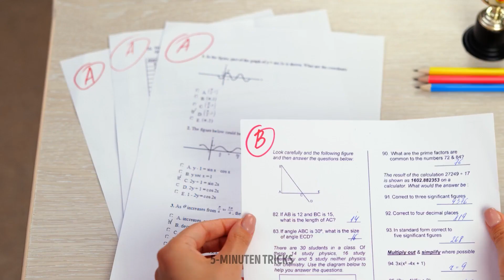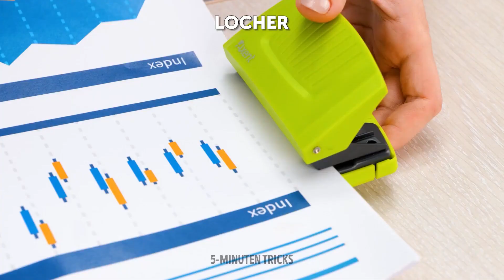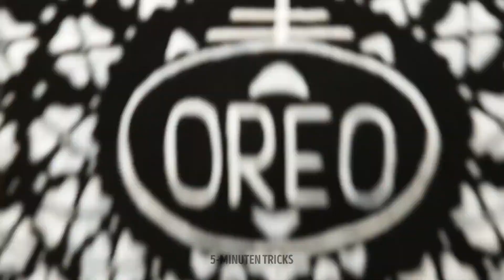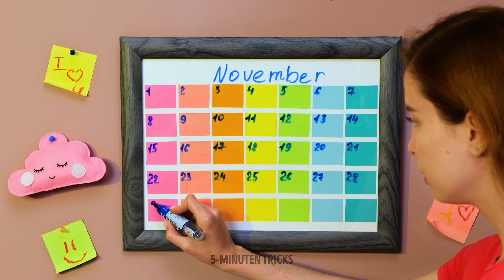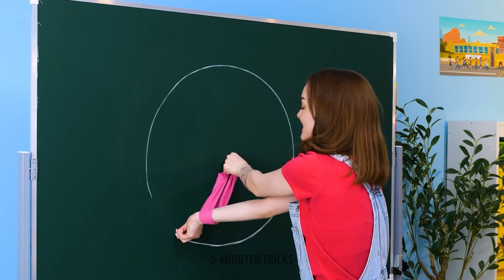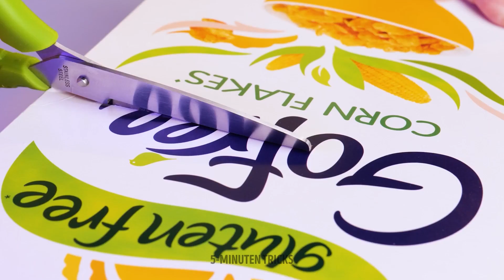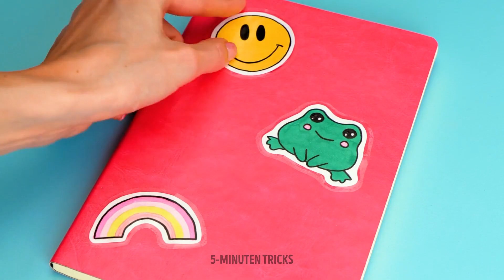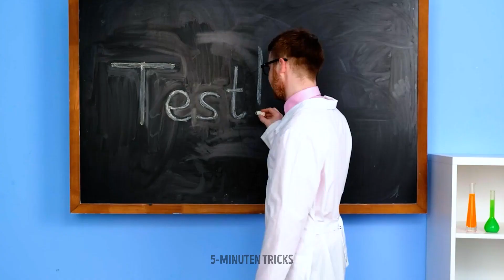100 GENIALE SCHUL-HACKS UND EINFACHE DIY-IDEEN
Beschreibung
Hallo clevere Freunde!
Seid ihr bereit für eine fantastische neue Schulsammlung voller toller Hacks und einfacher Bastelarbeiten? Los geht's! Wenn du eine schlechte Note bekommst, musst du dich nicht ärgern. Wir zeigen dir, wie du das mit Heißkleber ändern kannst. Aber sei sehr vorsichtig. Das ist nicht die einzige Möglichkeit, die wir zeigen, um eine schlechte Note zu verbessern. Außerdem zeigen wir dir Schritt-für-Schritt-Anleitungen, wie du neue Briefbögen erstellen kannst. Es wird sehr unterhaltsam sein. Lass deiner Fantasie freien Lauf! Du wirst lernen, wie du dein altes Notizbuch mit einem neuen Einband verschönern kannst. Du kannst es dekorieren, wie du willst und es zum Beispiel flauschig machen. Das klingt doch toll, oder!

ZEITANGABEN:

00:58 DIY-Notizbuch
01:59 Wie man einen perfekten Regenbogen malt
03:27 DIY-Aufkleber
04:38 Cooler Anspitzer